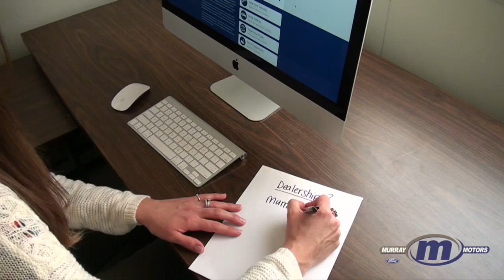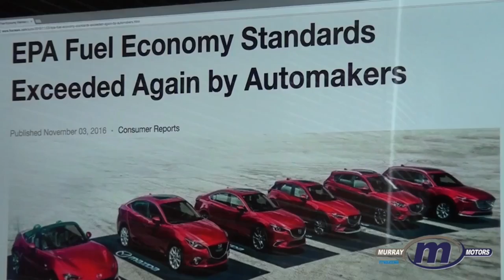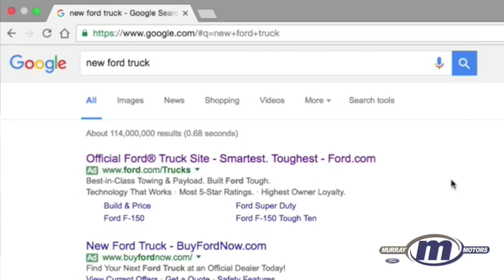Episode Twenty Four! Salvation Army Happy Thanksgiving!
Webb Weekly is Live Every Wednesday Morning at 10. Jim Webb talks about the issues and sports!